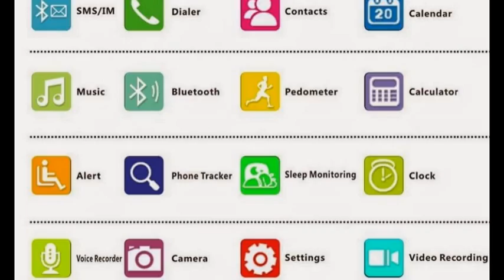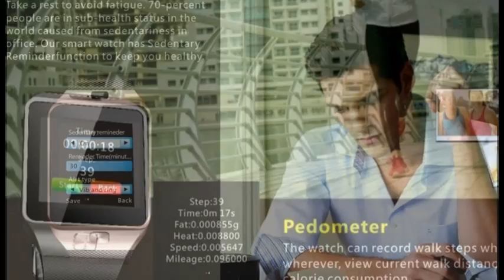смарт-часы-телефон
2015 новые DZ09 Bluethooth SIM карты смарт-часы-телефон мобильный 128 м DDR 64 м ROM Mp3 камера поддержка 32 ГБ TF карты